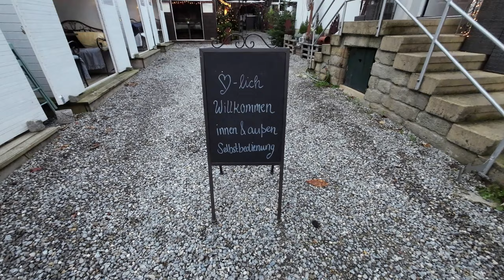Abloom - Der Stall - Events und Geschenkeladen mit Nada`s Cafebar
Hier zeige ich euch einen kleinen süßen Geschenkeladen mit tollen Sachen und dazu das Cafe Nada`s mit gemütlichen Sitzecken draussen oder im Cafe selber dort konnte ich leider nicht filmen da es zu voll war , aber gerne könnt ihr im Internet nachschauen und einen Blick ins Cafe oder in den Laden werfen es lohnt sich , es gibt tolle Sachen. Ich sage Danke und bis zum nächsten Video hier auf dem Kanal der Schönbuch Gams.